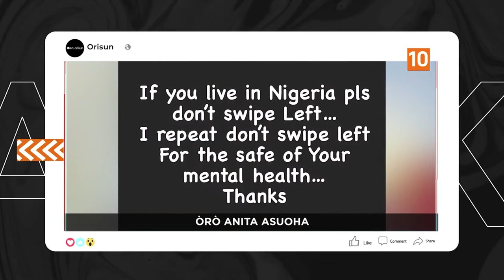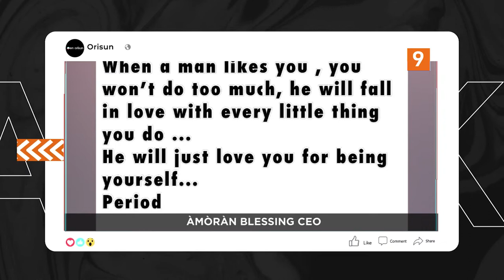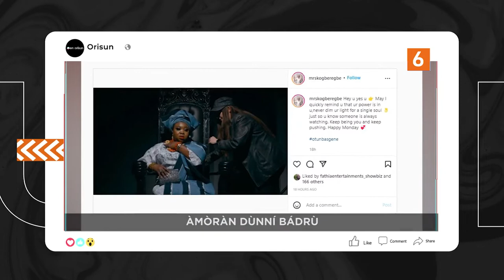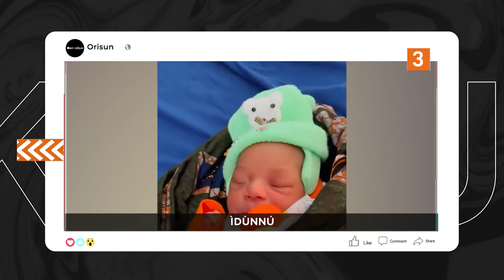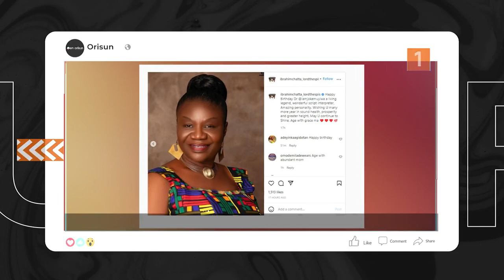DTT: ÒRÒ ANITA ASUOHA